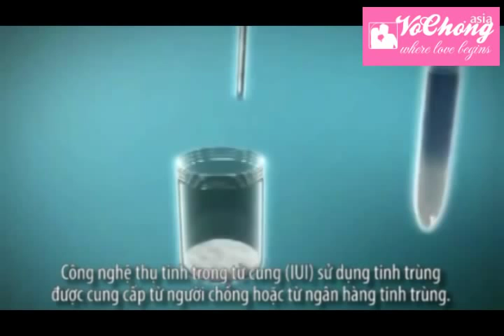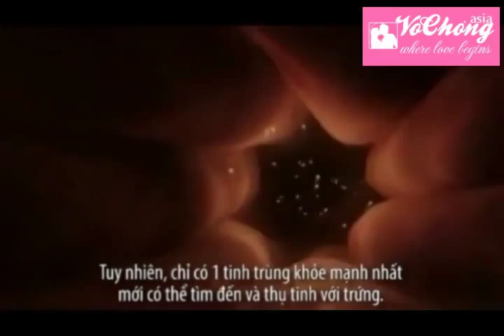Quá trình thụ tinh IUI avi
Thụ thai bằng phương pháp IUI